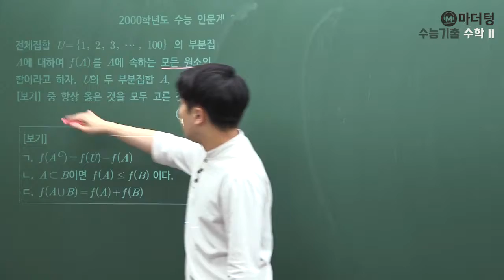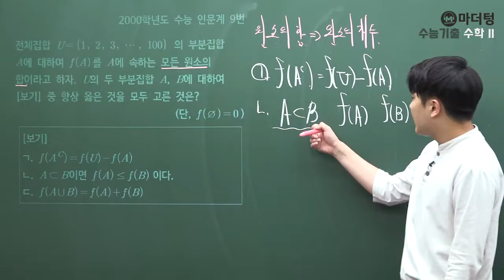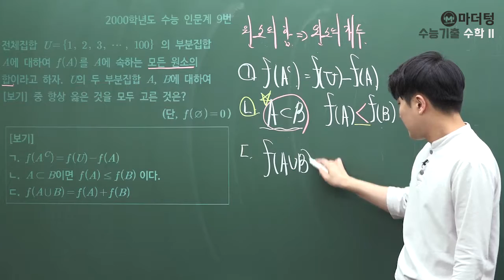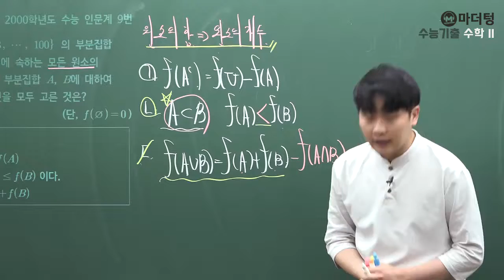[마더텅] [수학 2] 2000학년도 수능 인문계 9번 (풀이 : 우수종 선생님)